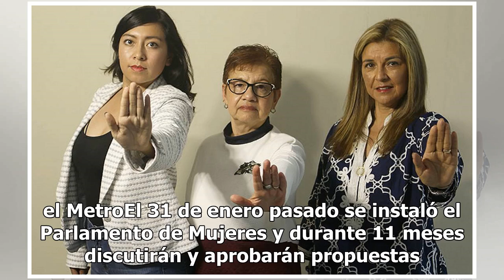Alerta de género es insuficiente en la ciudad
Sin demeritar la importancia de la declaratoria de Alerta de Violencia de Género (AVG) para la Ciudad de México, integrantes del primer Parlamento de Mujeres sugirieron que es necesario fortalecer el andamiaje institucional para erradicar todo tipo de agresión en contra de las mujeres. Las parlament...